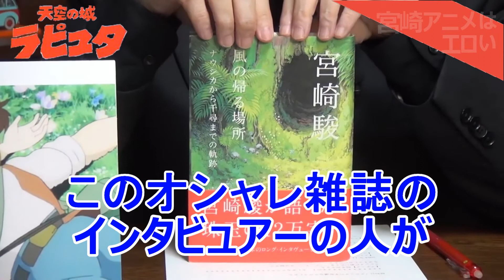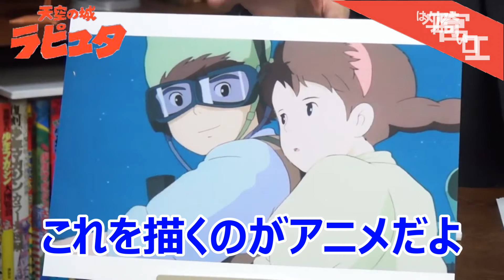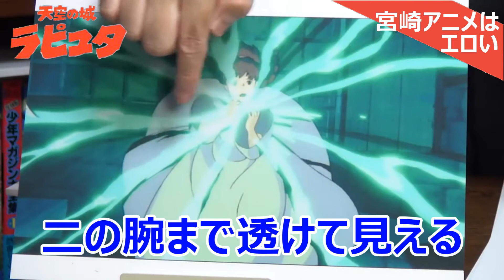エロを秘めた宮崎アニメ！安直なエロさは嫌い！天空の城ラピュタのシータとパズーは既にやっていた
岡田斗司夫ちゃんねるの
切り抜き動画です。